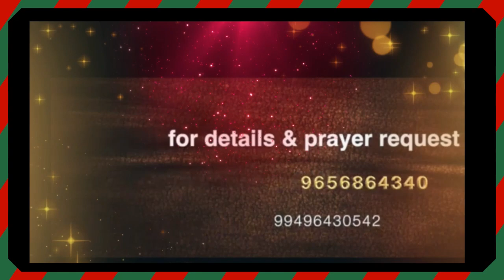JESUS THE DIVINE HEALER - EPISODE - 1603